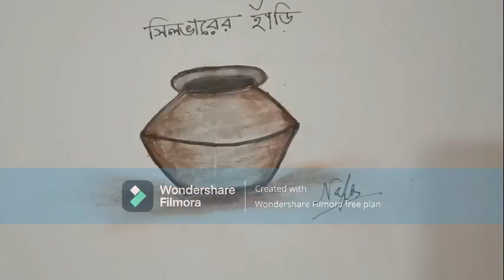হাড়ি || EARTHEN POT|| Darun Drawing || drawing for beginners || new video || Easy steps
Medium -
1.Parmanent marker(GXIN 3E11)
time needed-2 minutes

how to draw a fist?